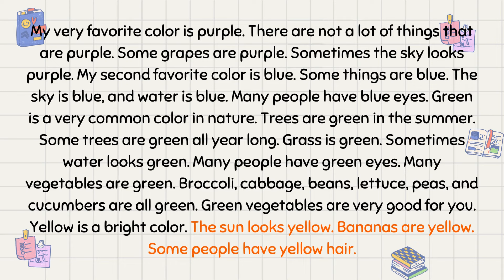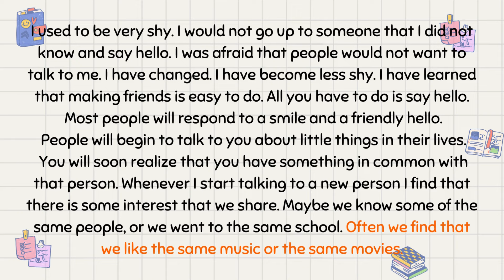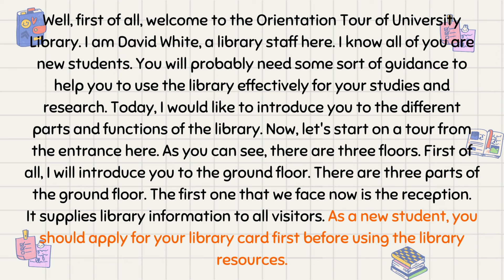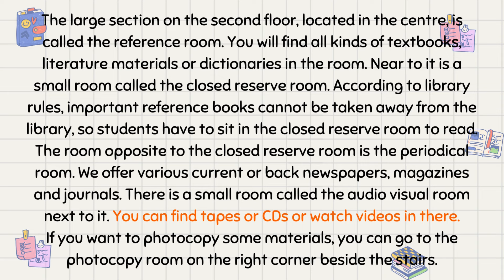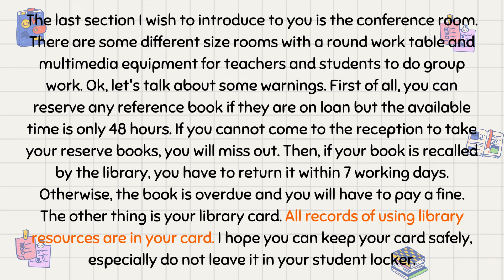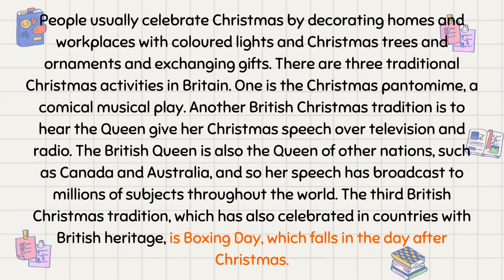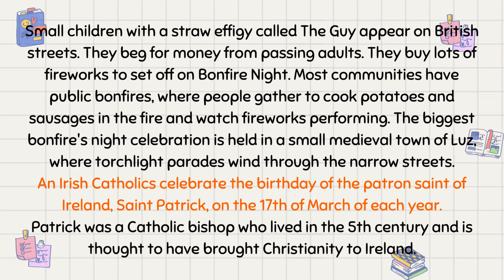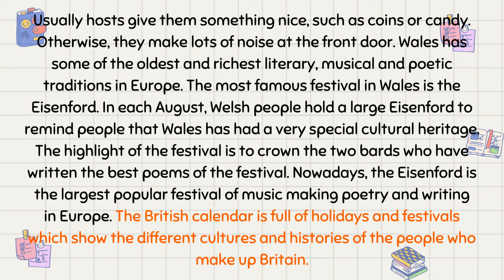Learn English Through Stories | Common English Lessons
Edit: by Common English Lessons